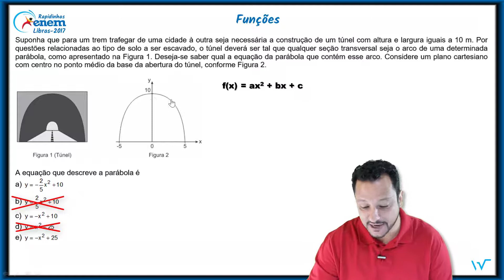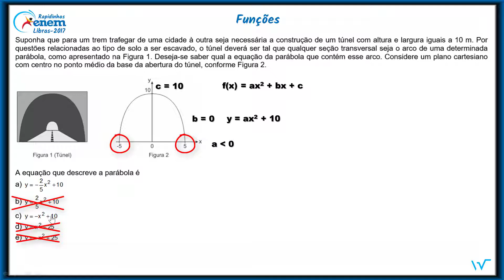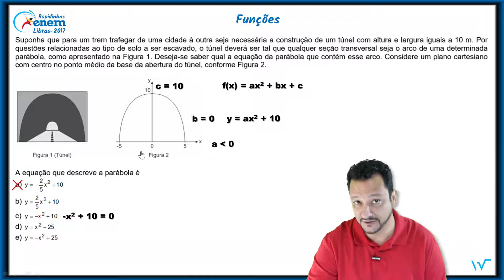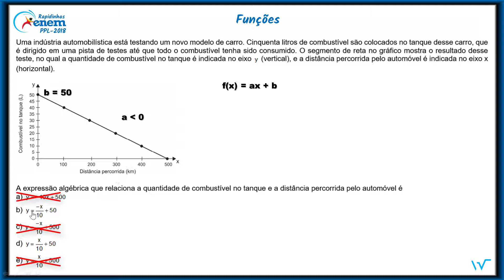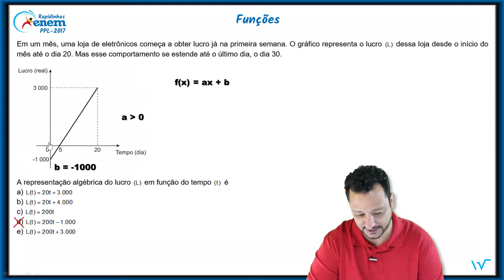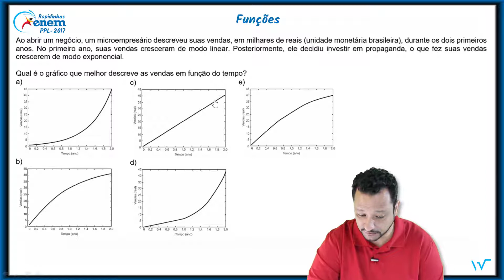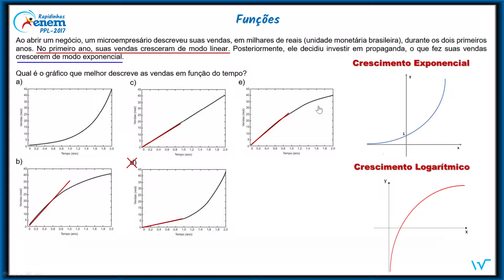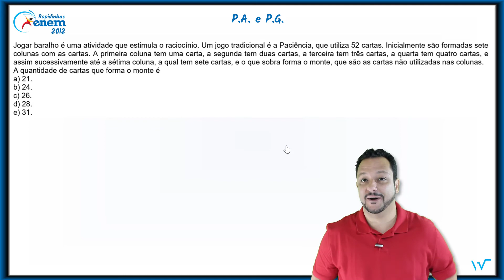Revisão ENEM | Questões Rápidas (15 de 21) | Funções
Resoluções de questões do ENEM envolvendo uma seleção de questões rápidas, aquelas que você deve resolver primeiro.
São 21 vídeos com cerca de 90 questões resolvidas e comentadas.